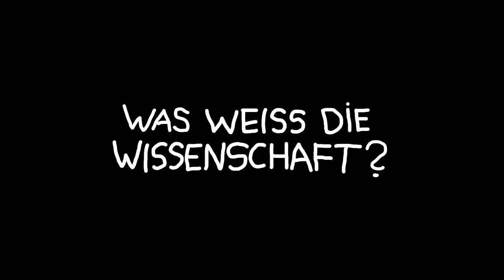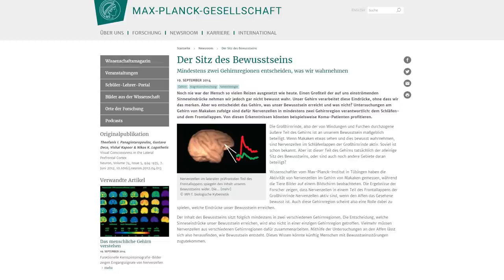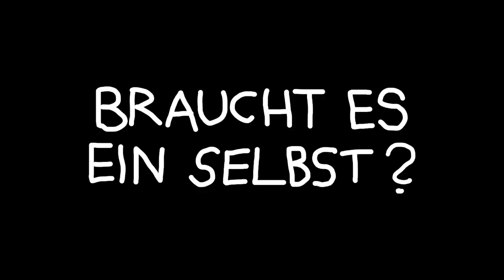Meine Antwort an Unge - Philosophische Fragen und Antworten für Skeptiker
Buchempfehlung des Videos:

25 Euro Gratis Reiseguthaben, wenn ihr euch über meinen Ref-Link bei Airbnb eine Reise für über 65 Euro bucht:

BTC-Spenden an:
1KKhYPt1LTSJe4DYzuZNYuEmwbJo8cfDRA